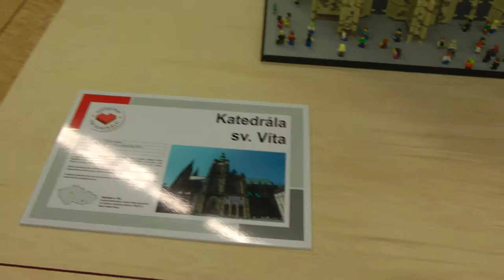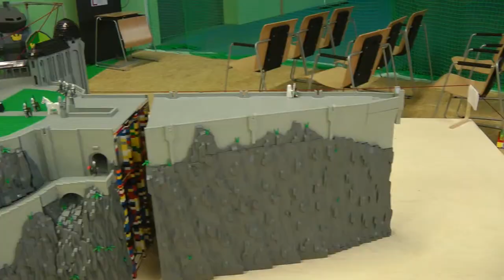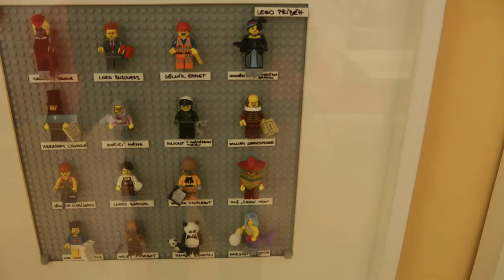Lego výstava lipno 2 díl 4.10.2014